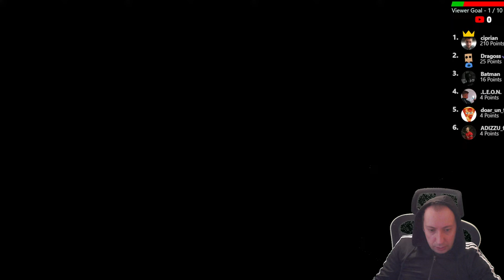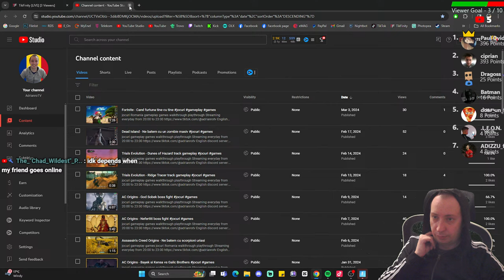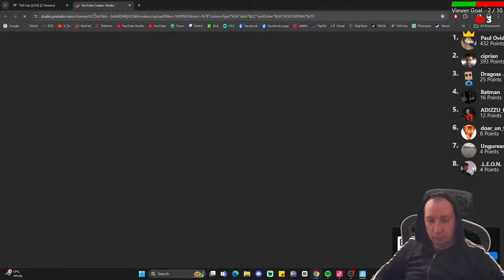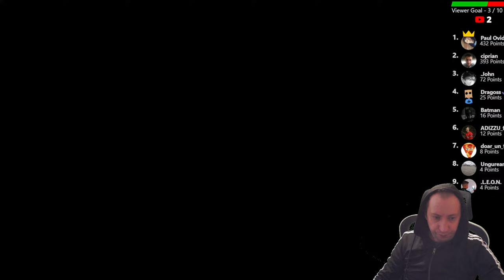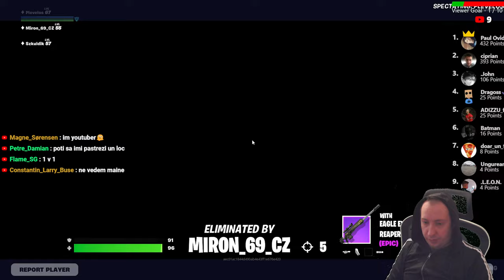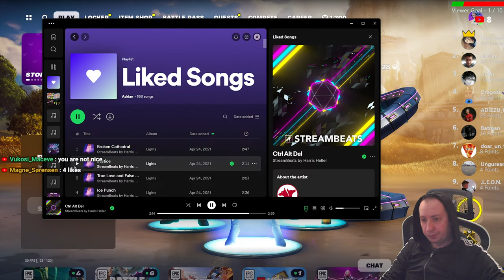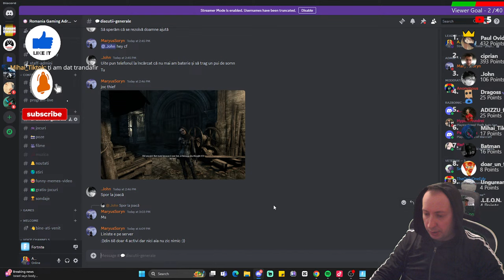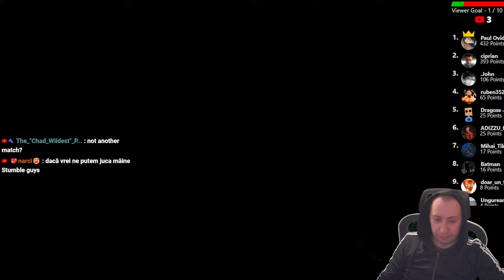Fortnite - playing with viewers part 14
jocuri gameplay games jocuri Romania walkthrough playthrough
Streaming everyday from 20:00 to 23:00